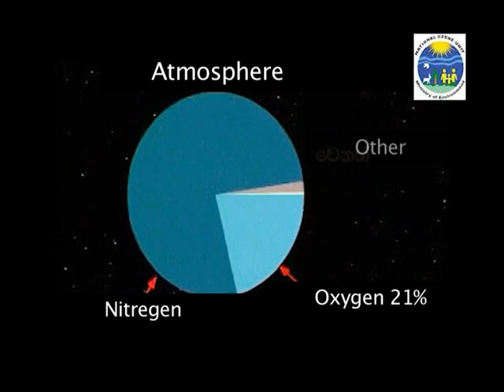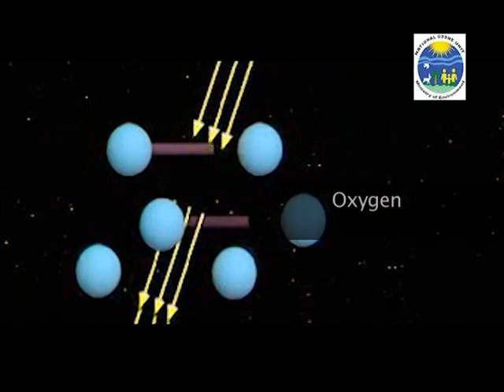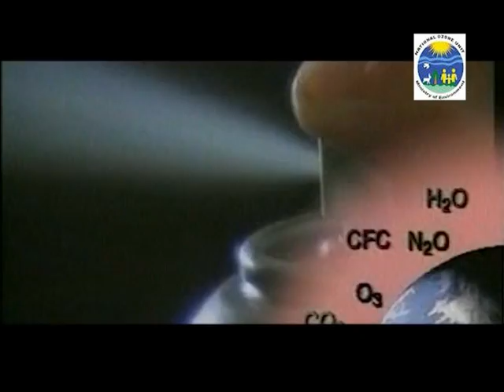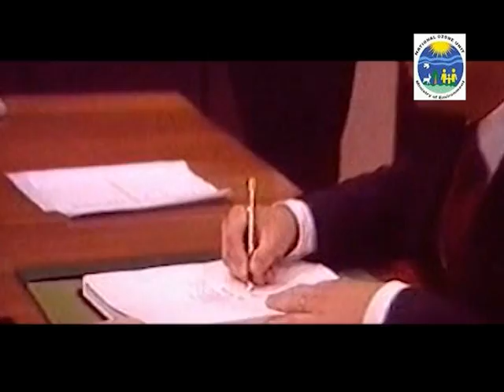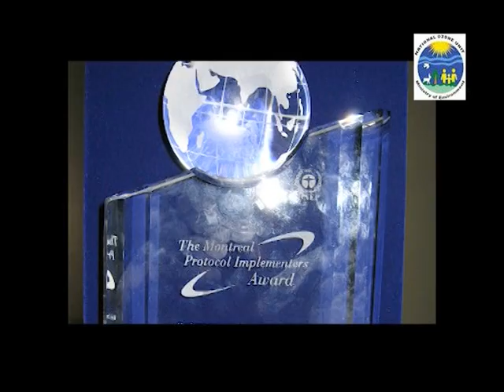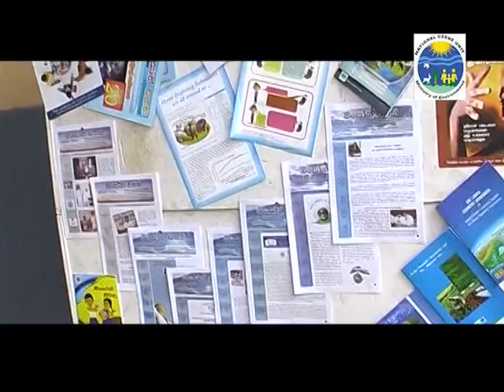Ozone Layer Protection - Sri Lanka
A video documentary on ozone layer protection produced by the National Ozone Unit, Ministry of Environment, Sri Lanka.